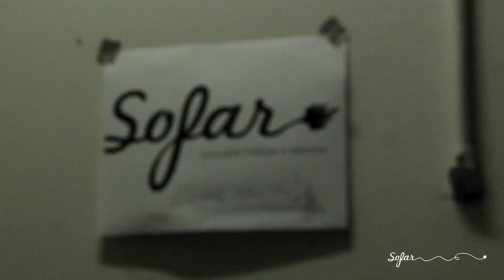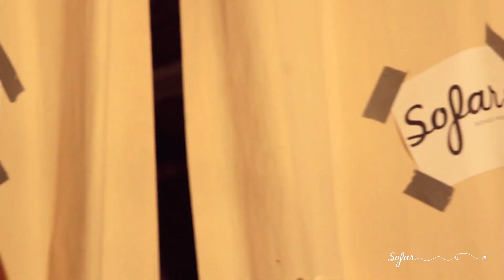Frances Cone | Sofar NYC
Frances Cone performing at Sofar New York at CMJ on October 16th, 2012. We put on more than 10 shows every month in New York, see upcoming dates and sign-up for tickets

Artist: Frances Cone

Filmed by: Awake Videography with Anthony Palma

Edited by: Awake Videography

Audio by: Josh Robertson